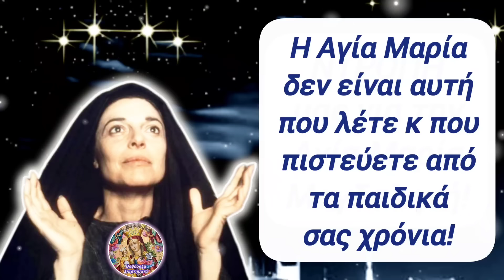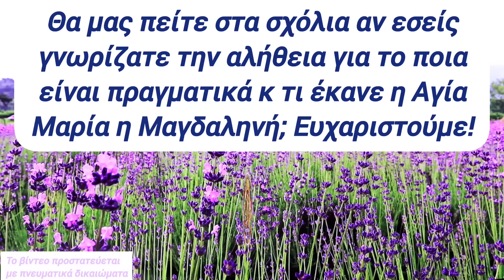⛔ΠΡΟΣΟΧΗ ΕΚΤΑΚΤΟ ΣΗΜΕΡΑ! ΒΛΑΣΦΗΜΟΥΜΕ ΘΑΝΑΣΙΜΑ τη ΜΑΡΙΑ ΜΑΓΔΑΛΗΝΗ με αυτό που λεμε! Βίος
🎀 ΝΤΡΟΠΗ ΜΑΣ ΓΙΑ ΤΗ ΜΕΓΑΛΗ ΒΛΑΣΦΗΜΙΑ που έχει καθιερωθεί κ την υιοθετήσαμε όλα τα τελευταία χρόνια σε βάρος τής μεγάλης μας Αγίας Μαρίας Μαγδαληνής. Η Αγία Μαγδαληνή πραγματικά είναι από τις πιο παρεξηγημένες άγιες γυναικείες μορφές τής εκκλησίας μας κ σ' αυτό φταίει, για μια ακόμη φορά, ο καθολικισμός. Αυτό θα πρέπει να αποτελέσει μάθημα για εμάς τους ορθόδοξους: να καθόμαστε στην ησυχία μας κ να μην επηρεαζόμαστε από οτιδήποτε αναπαράγουν οι καθολικοί, ό,τι δηλαδή τούς έρθει στο κεφάλι.

1) ΟΙ ❗ΤΙΤΛΟΙ❗ των βίντεό μου,

2) ΟΙ ❗ΠΕΡΙΓΡΑΦΕΣ❗ των βίντεό μου στα κουτιά των περιγραφών τού εκάστοτε βίντεο,

3) ο ΤΥΠΟΣ και η ΕΜΦΑΝΙΣΗ των ❗THUMBNAILS❗ σε κάθε μου βίντεο και

4) ασφαλώς η ❗ΘΕΜΑΤΟΛΟΓΙΑ❗των βίντεό μου ΑΥΤΗ ΚΑΘ' ΕΑΥΤΗΝ